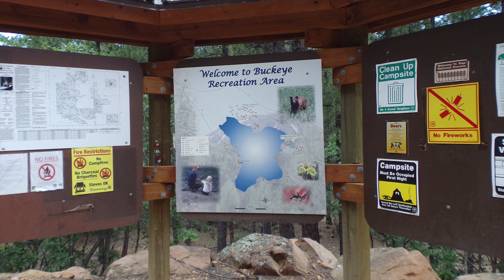Exploring Paradox Valley - Slideshow of Buckeye Reservoir and Recreational Area and Area Forests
I took the chance to get out my SLR bridge Camera, and take some still photos of this unique region.  I have placed them into a slide presentation for your viewing pleasure.  I hope you find some of the serenity, and peace I found in this unique wilderness area.

It's the first time since I left Alaska I have felt truly home in the woods.  They even had bear warning signs out.  Me?  I was hoping to see some.